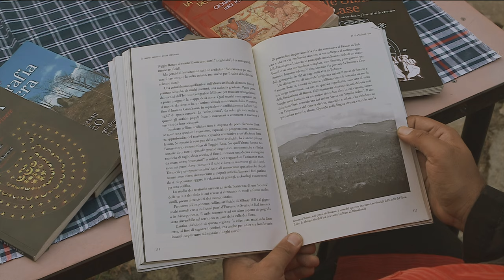Etrusco-Caraibico .La filosofia del verso - TRAILER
In Etruria, dove una volta vivevano gli Etruschi - attorno al loro lago sacro, il Lago di Bolsena, il piu' grande lago vulcanico d'Europa - un mostro si risveglia dopo un sonno lungo tremila anni. L'ultima volta che era stato avvistato in zona, la leggenda vuole, fu fulminato dal leggendario lucumone di Chiusi, Porsenna. E' tornato, dice, per sputare fuoco sugli archeologi che, a suo dire, sono responsabili della svalorizzazione degli Etruschi in nome di Roma, continuando l'opera di colonizzazione dell'antichità italiana iniziata da Mussolini. Tale scenario costituisce l'inizio di un viaggio etnografico e personale attraverso il patrimonio dimenticato dell'Italia Centrale. Una volta terra madre di una gloriosa civilizzazione, oggi e' a rischio di essere irreversibilmente inquinata dall'agricoltura intensiva e sconquassata dallo sfruttamento delle sue risorse - quelle stesse risorse della Terra che erano viste come manifestazioni del 'sacro' dagli antichi. Tuttavia questa fosca immagine e' contrastata dalla fresca energia di alcuni abitanti d'oggi, ancora connessi alla terra e capaci di sentire e proteggere il senso del sacro dei loro predecessori. Grazie alla loro saggezza, il viaggio termina nel segno di una promessa politica e spirituale molto importante.

In Etruria, where the ancient Etruscans once lived - worshipping and caring for Lake Bolsena, the largest volcanic lake in Europe - a monster is awaken after a three-thousand year sleep. The last time he was seen in the area, as legend goes, he was fulgurated (electrocuted) by the famous Etruscan leader of Chiusi, Porsenna. He is back, he says, to spit fire on the archaeologists, who have belittled the Etruscans and praised the Romans, continuing Mussolini's colonisation of ancient Italy. This is the beginning of an ethnographic and personal journey through the lost and forgotten patrimony of Central Italy. Once home to a glorious civilization, today it is at risk of being severely polluted by toxic intensive farming and destroyed by exploitation of its resources - those same resources that were seen as manifestation of the sacred by the ancients. However, this grim picture is strongly contrasted by the fresh energy of those contemporary Etrurians that are still connected to their land and are able to protect and intuit that which was sacred to their predecessors. With their company, the journey ends with a very spiritual and political promise.